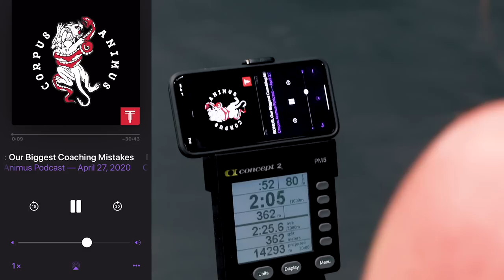Coaching Elite CrossFit Athletes | Corpus Animus Podcast #1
Max El-Hag (currently coaching: Noah Ohlsen, Travis Mayer, Will Moorad), Kyle Ruth (currently coaching: Cedric Lapointe, Josh Miller), and Brannen Dorman talk about their experience coaching elite-level CrossFit athletes.